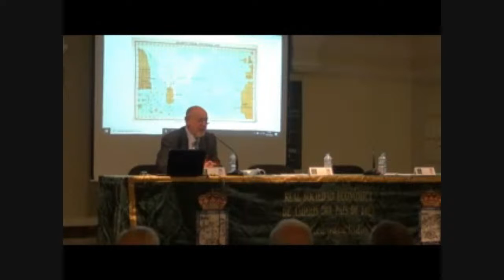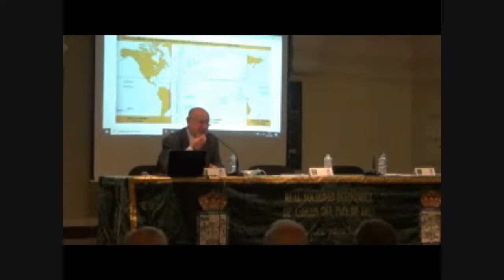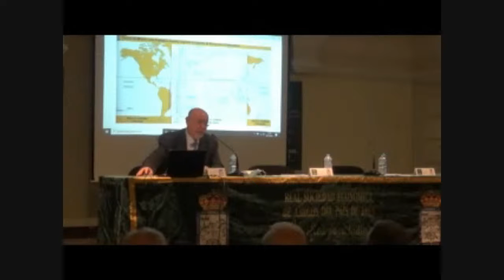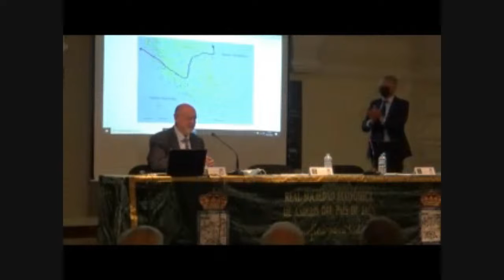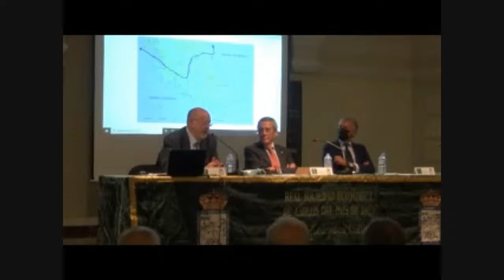El viaje de las especias. Juan Eslava Galán